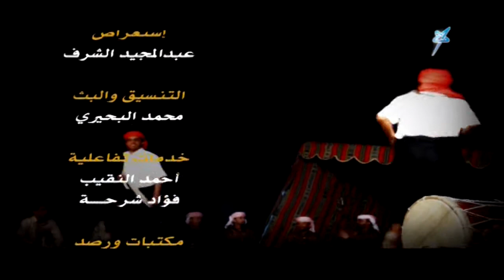أطياف العيد5 مع المنشدين راضي منصور وسالم مؤمن الحلقة 1